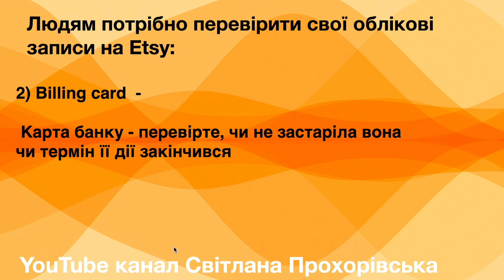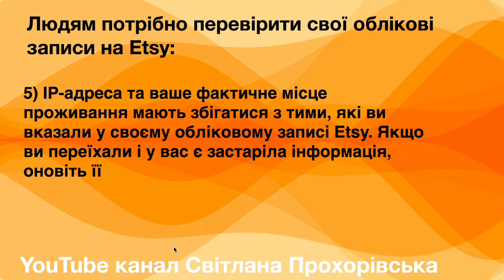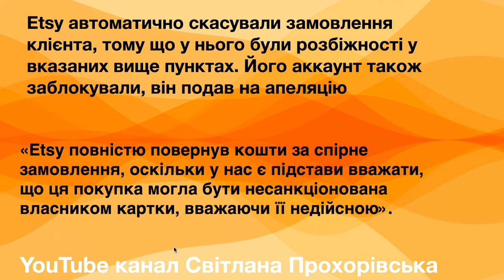Термінові Новини! Etsy за що Блокують акаунти і продавців і покупців на Etsy зараз?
Надважливі Новини! Пояснення від Etsy менеджерів за що Блокують акаунти і продавців і покупців на Etsy зараз. За що на Etsy без попередження відміняють замовлення Покупців, при цьому ні продавець ні покупець нічого не знають. Що роботи Etsy перевіряють в облікових записах на Етсі та за які розбіжності блокують? Перегляньте це відео, ділюся з вами поясненнями отриманими від Etsy менеджерів у переписці. А вас прошу поділитися своїм досвідом та прикладом у коментарях

P.S.

Слава Україні!